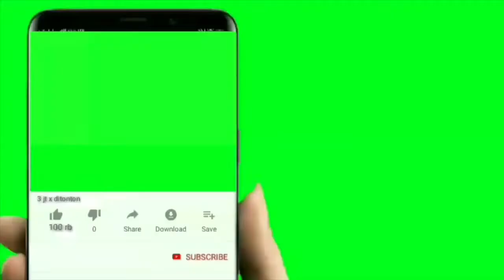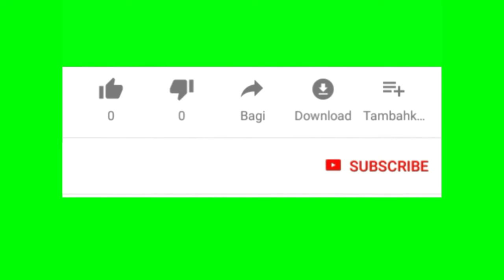Subscribe Button - Green Screen Animated - No Copyright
Support Me 👍